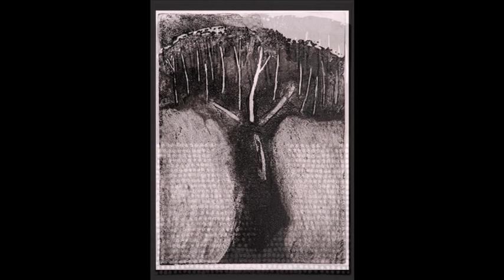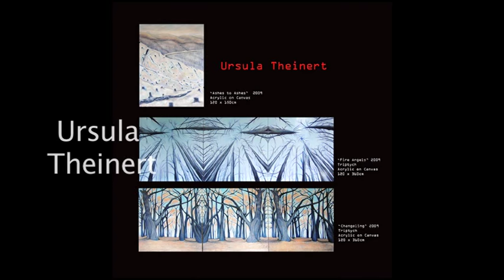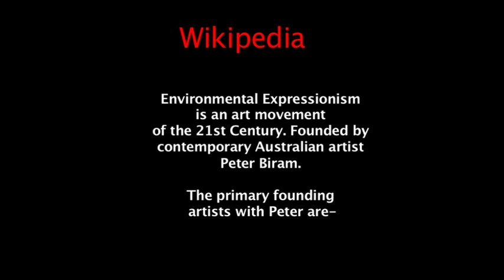Environmental Expressionism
Peter Biram is the founder of a genuinely new artistic movement he has named Environmental Expressionism. This genre embraces any form where the artist interprets the environment on which he/she is focused. Painters, poets, potters, musicians can join this movement and call themselves environmental expressionists. Many in Australia and other countries are doing so, as this movement continues to gather momentum